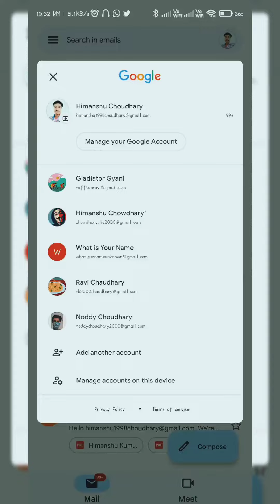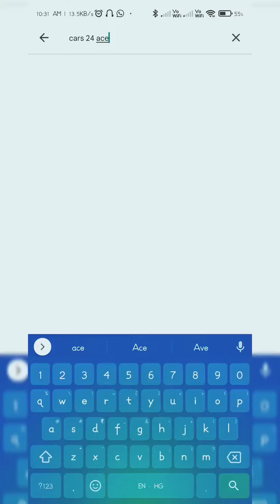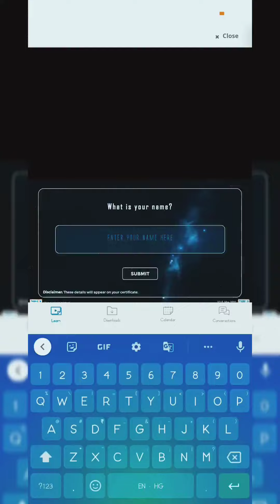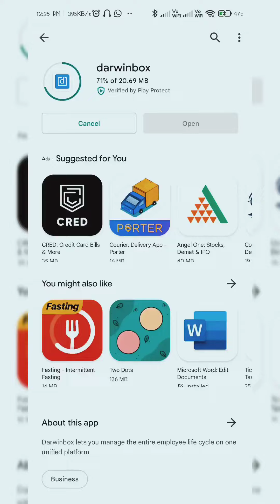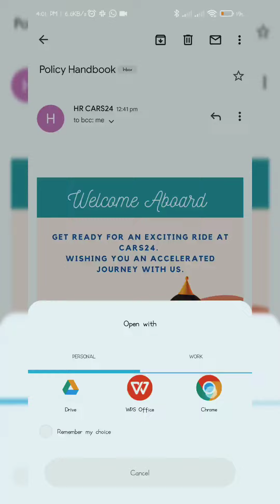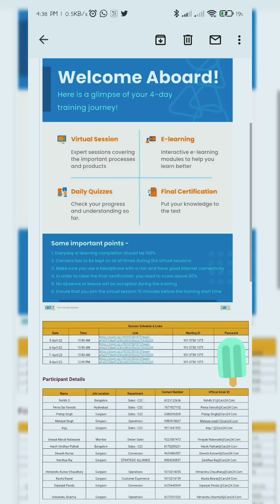Joining Letter From Cars24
Joining at cars24